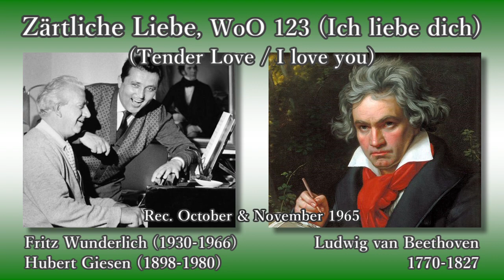Beethoven: Zärtliche Liebe, Wunderlich & Giesen (1965) ベートーヴェン 君を愛す ヴンダーリヒ＆ギーゼン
Zärtliche Liebe, WoO 123 (Ich liebe dich) (Tender Love (I love you))

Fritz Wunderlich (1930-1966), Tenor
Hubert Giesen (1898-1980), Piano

Rec. October & November 1965, in Munich (München)

優しき愛 (御身を愛す/君を愛す)

テノール：フリッツ・ヴンダーリヒ
ピアノ：フーベルト・ギーゼン

録音：1965年10～11月 ミュンヘン